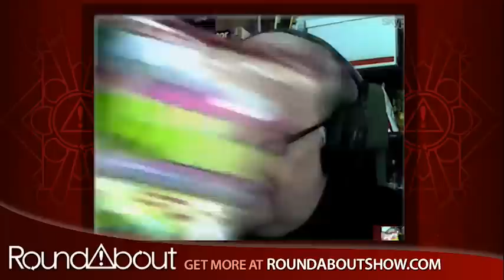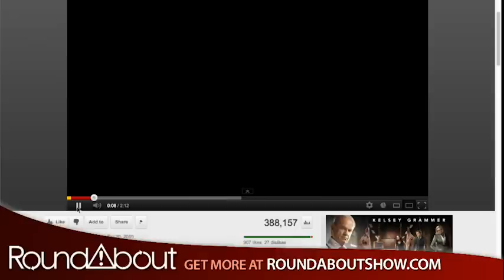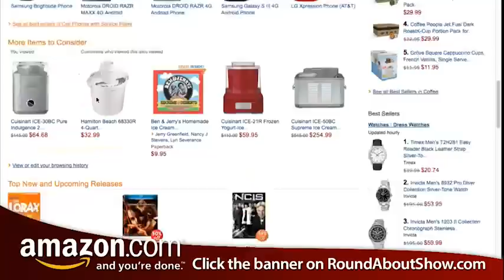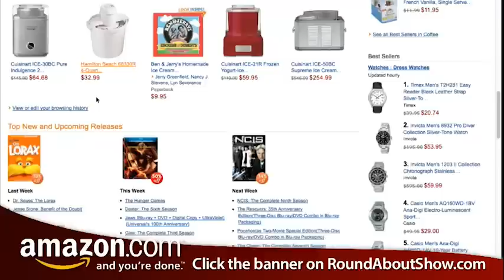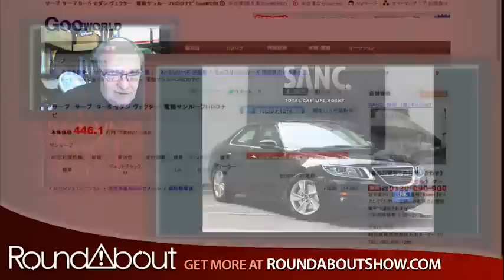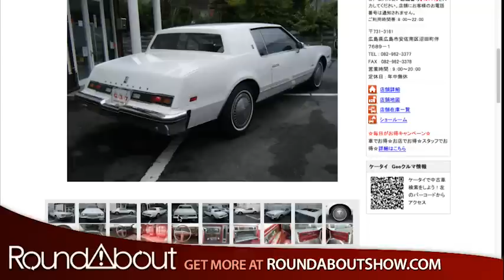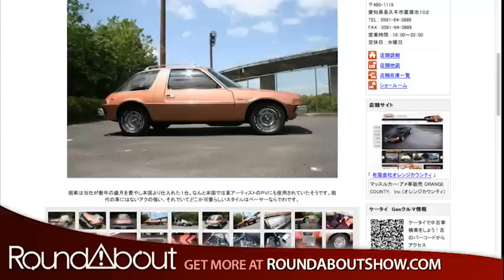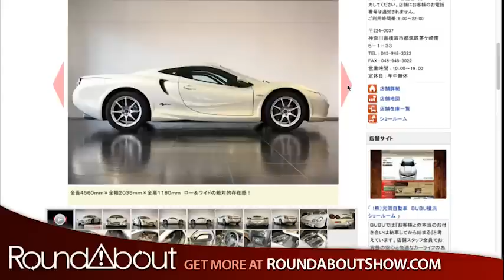Hall-a-buloo - RoundAbout 139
Join us for another EPIC battle on this week's episode of RoundAbout!  Legendary automotive icons Jim and Bob Hall face off in a no-holds-barred war of wits and wizardry.  Enjoy BRAND-NEW segments as well as some of your reoccurring favorites that put them to the test!  Who will win this impromptu "Hall vs. Hall"?  Watch (or listen) to find out!